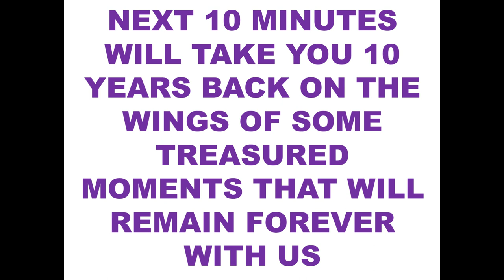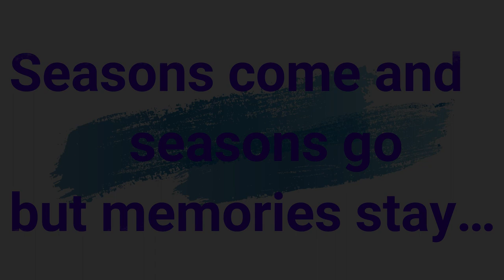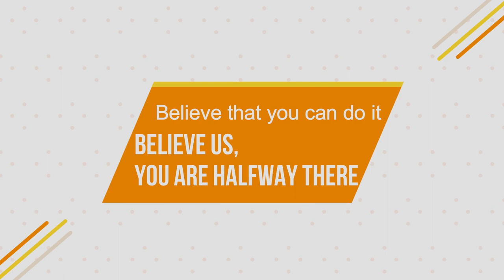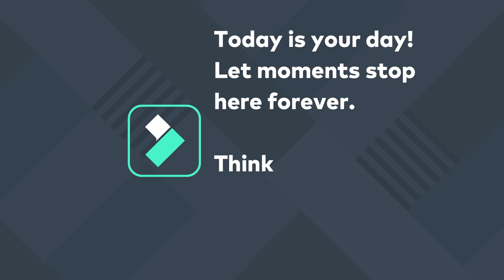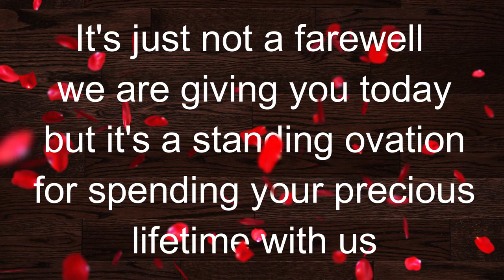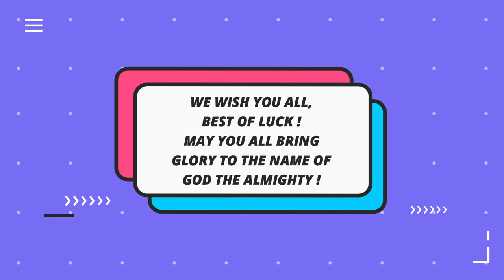Gratitude Day - Class X Batch 2022-2023